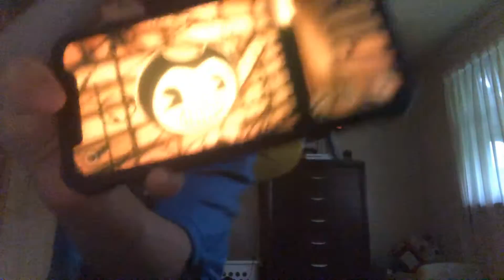Bendy In The Ink Machine Chapter 1